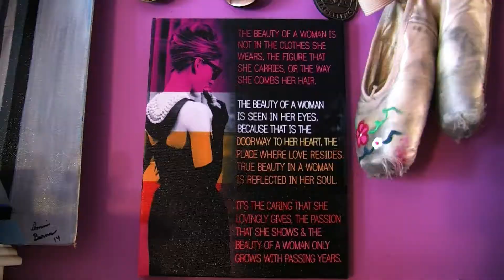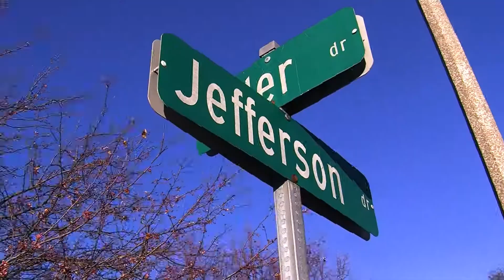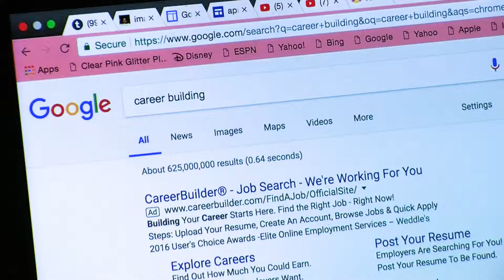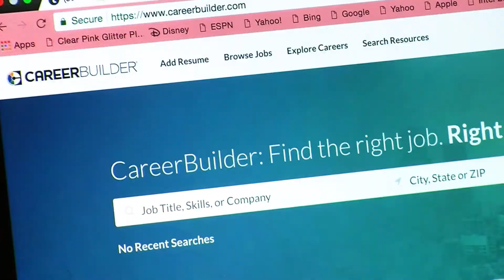VTV Music Video- Kori Barnes